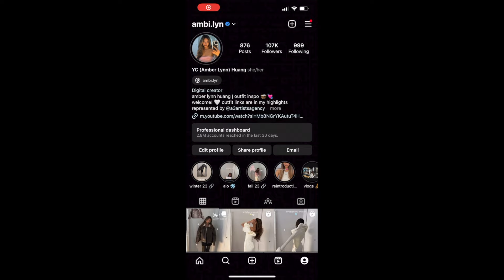WINTER OUTFIT IDEAS | what to wear, trends, cozy and practical outfits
Outfit 1
Coat: asos collusion brand (not avail online anymore ): ) see dupes:
Heattech black top

Skirt: not avail online but dupe

Bag thrifted no tag

Uniqlo: Heattech black top

Sweater: Misslola - unavail online

Black Skirt

Franco Sarto boots - unavail online

Brown BM Bag - old
White Scarf - Zara can’t find online. Dupe

Outfit 3

Top: Heattech black top

Brown leather belt

Fleece lined tights

Outfit 4
Faux Fur Coat

Top: Heattech

Oak and Fort white skirt

Dolce Vita boots

Black Oak and Fort bag can’t find :(

Outfit 5
Fur Coat thrifted
Black Oak and Fort trousers

Boots
dupe

Outfit 6
Revolve White pants

Off shoulder white sweater thrifted

Black belt my bfs LOL

Black flats - Winners

Black Silver bag thrifted

Black ear muffs

Outfit 7
Cream hm off shoulder

White pants

Brown belt

Outfit 8
Faux Fur-lined Cardigan

White oak and fort skirt

Ardene bag

Outfit 9
Black leather jacket - thrifted

Red Uniqlo bag

Black skirt - thrifted

Dolce Vita boots

Fleece lined tights

Outfit 10
Alo jacket

Brandy Melville pant cream can’t find but purchase in 2023

Black Headband